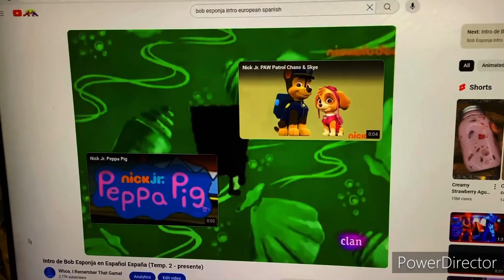Bob esponja canción español de europeo españa 2 A.M.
Windows version mode.